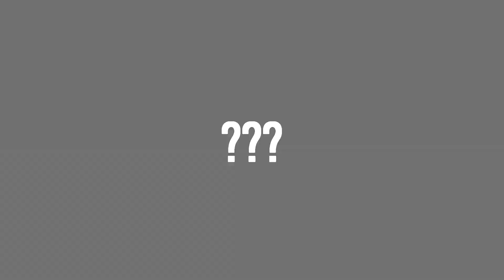What If Mick Gordon write Quake soundtrack?